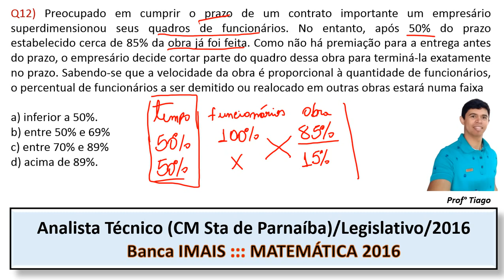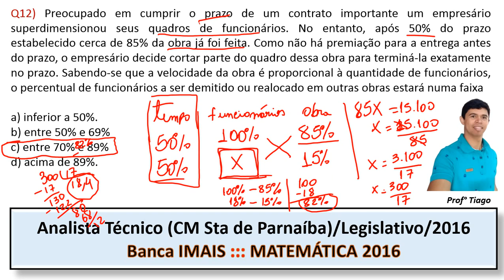Regra de Três Q12 Matemática Instituto Mais IMAIS 2016 Analista Técnico Legislativo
Q12) Preocupado em cumprir o prazo de um contrato importante um empresário superdimensionou seus quadros de funcionários. No entanto, após 50% do prazo estabelecido cerca de 85% da obra já foi feita. Como não há premiação para a entrega antes do prazo, o empresário decide cortar parte do quadro dessa obra para terminá-la exatamente no prazo. Sabendo-se que a velocidade da obra é proporcional à quantidade de funcionários, o percentual de funcionários a ser demitido ou realocado em outras obras estará numa faixa

a) inferior a 50%.
b) entre 50% e 69%
c) entre 70% e 89%
d) acima de 89%.